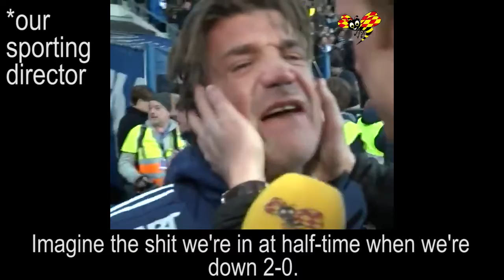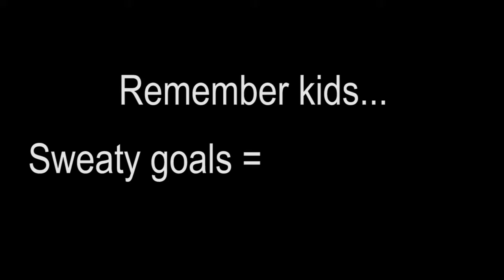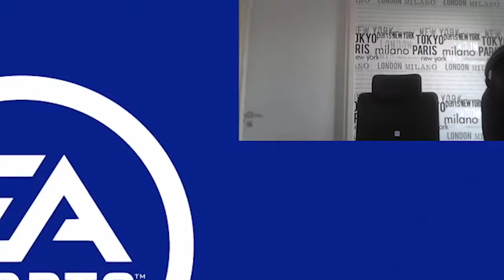FIFA 20 | ̶R̶̶̶a̶̶̶c̶̶̶e̶̶̶ ̶R̶o̶a̶d̶ Journey to Division One | ANOTHER BAD EBENING FOR EMERY #4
(Emery was still Arsenal's manager by the time of this recording)